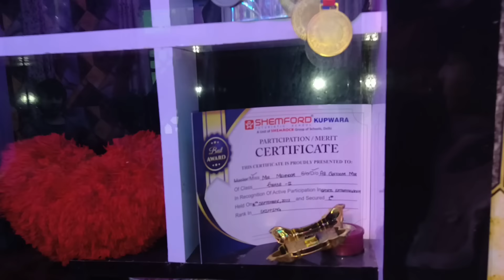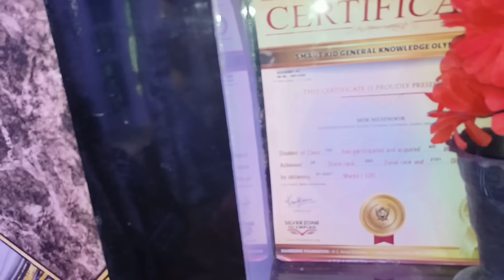My First Home Tour vlog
Mahnoor's beautiful Veggies Card ♦️ ||Full Day Routine familyvlog kashurboi drawing#